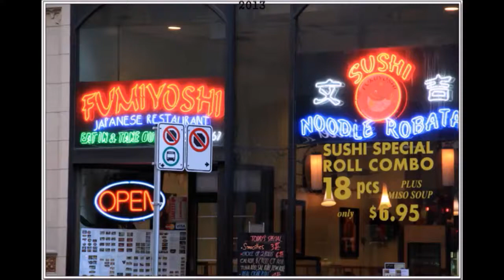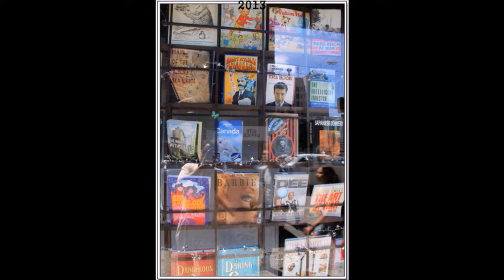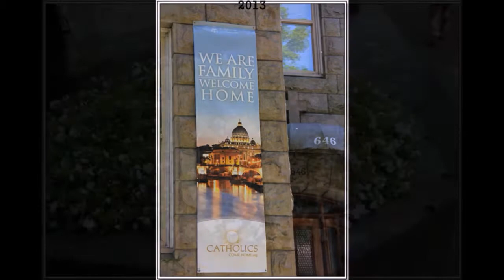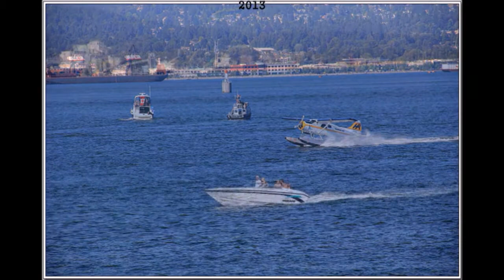의에 주리고 목마른 자는 36